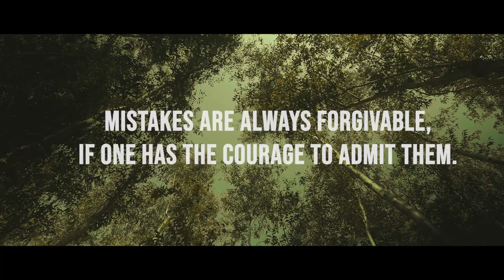Laiye je Yaarian | (Cover Song) | Gursimrat Sandhu | Amrinder Gill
Song : Laiye je Yaarian

Video : Gurpinder Singh Mann

Special Thanks : Rajdeep Kaleka , Tegveer Brar , Noorjot Kaleka , Maaninder Waraich

Singer : Amrinder Gill
Lyrics : Bilal Saed